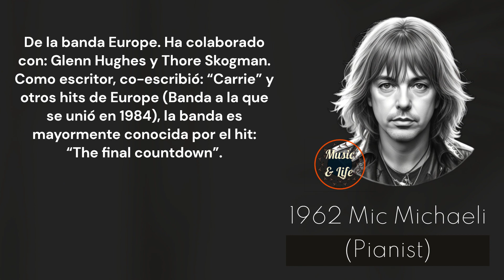MIC MICHAELI Born on Nov 11 I ✨Europe 🎶👍theFinalcountdown 👌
Sneak Peek:
Born in 1962, Mic Michaeli is a Swedish pianist best known for his association with the rock band Europe. His musical contributions, particularly as a keyboardist, played a significant role in the band's success... (Check out the full video!).

Timecodes
0:00 Start
0:01 Intro (Let's get started!)
0:05 H Bday!
0:10 Mic Michaeli's Birthday and Profession + Short Profile
0:17 Mic Michaeli's Sneak Peek
0:36 Mic Michaeli's Main Profile
2:26 @musicandlifekm
3:06 Outro

PD.

Karlos M.